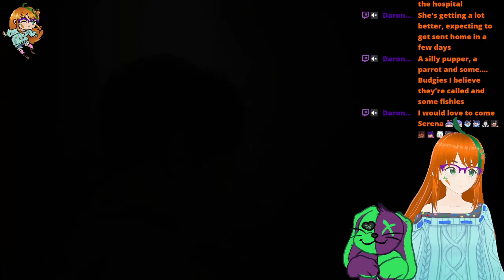A Plague Tale: Innocence - With all these rats, how many ninja turtles do we get??? [10/06/2024]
9:04 - Welcome screen
11:04 - Game starts
2:00:19 - Ending